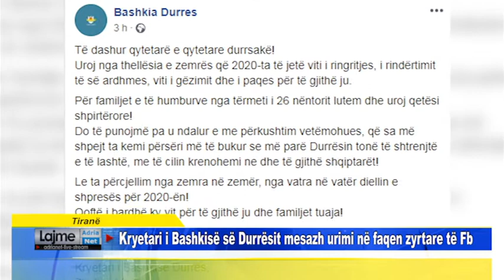Durrës Kryetari i Bashkisë së Durrësit mesazh urimi në faqen zyrtare të Fb